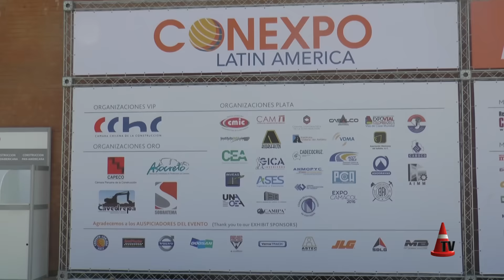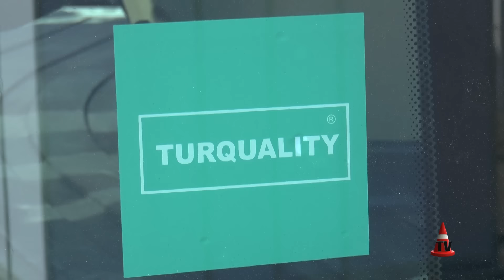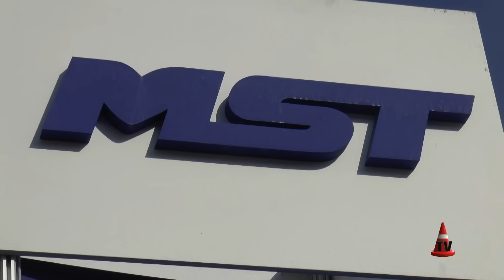MST NUEVAS Retroexcavadoras | Origen Turquía | Conexpo Latin America 2015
Otra novedad en materia de nuevas marcas de maquinaria que se lanzan en la región de Latinoamerica es el caso de MST de origen Turquía q se presenta en Conexpo Chile y anuncia lanzamientos para Argentina y Uruguay, en esta primera etapa las líneas de Retroexcavadoras y Manipuladores Telescópicos.

Motor: Perkins linea 1100 de 4 cilindros
Transmision: Poweshift 4x4 con selectora electrica
Cabina cerrada y vidriada con aire acondicionado